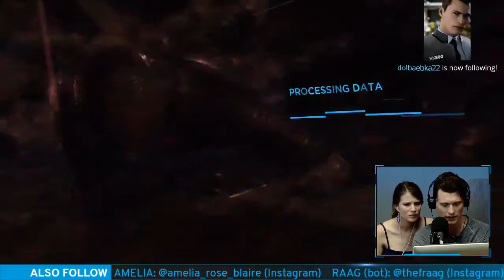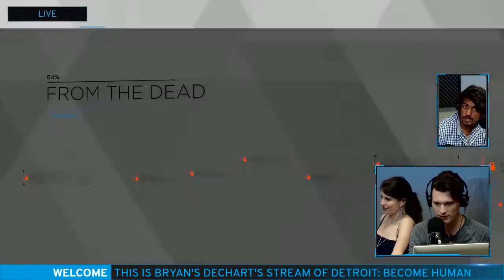Bryan Dechart aka CONNOR plays Marcus "From the Dead" #10 Detroit: Become Human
Bryan Dechart ist der Schauspieler, der Connor spielt und hat es freundlicherweise erlaubt sein Twitch Let's Play von Detroit: Become Human in YoutTube hochzuladen.
Unterstützt und folgt Bryan Dechart.